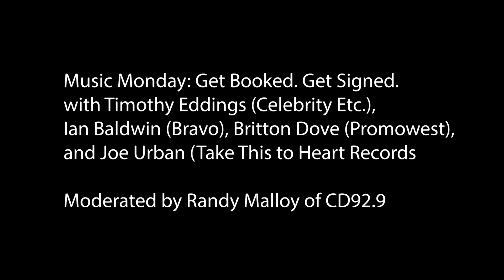Music Monday: Get Booked. Get Signed.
Discussion on October 25, 2021 moderated by Randy Malloy (CD92.9 FM) with Britton Dove (Promowest), Ian Baldwin (Bravo Artist), Timothy Eddings (Celebrity Etc.), and Joe Urban (Take This to Heart Records)